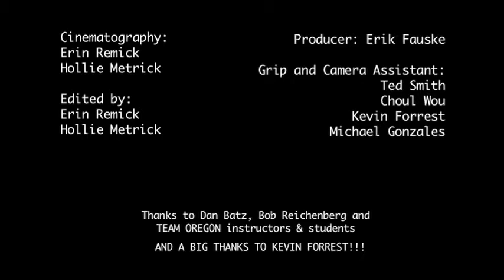Motorcycle Rider Training with PCC Community Education and Team Oregon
PCC motorcycle courses are offered in cooperation with Team Oregon, a nationally recognized leader in motorcycle rider safety and skills training. Team Oregon offers something for riders of every level, ability and experience that will help you ride safer, smarter and more skillfully. For class schedules or to register for a class please visit the Team Oregon or phone them at 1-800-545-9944, extension 0.